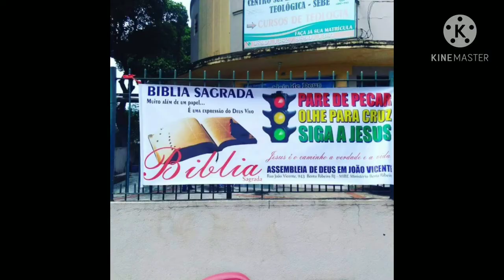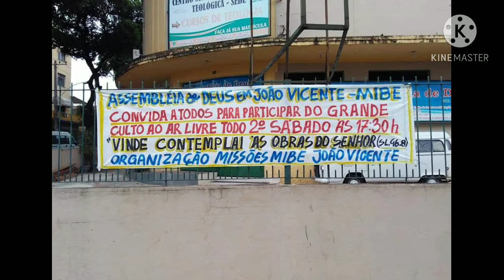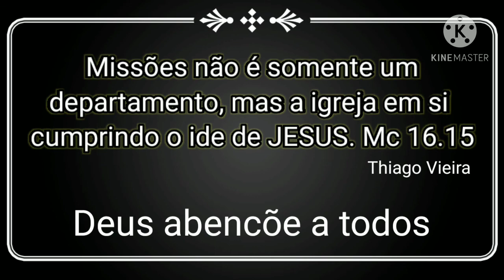Missões até que ele venha! Assembleia de Deus em João Vicente MIBR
Vídeo de momentos do ano de 2020 Missões Assembleia de Deus em João Vicente Ministério de Bento Ribeiro

Missões não é um departamento, mas sim uma igreja que cumpre o ide de Jesus. Marcos 16:15